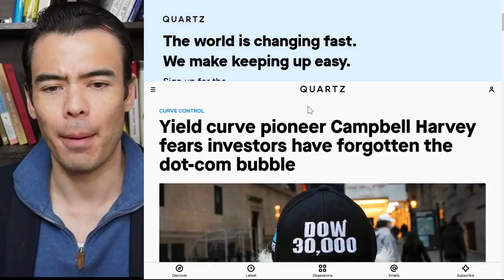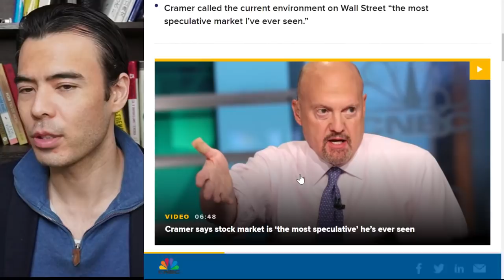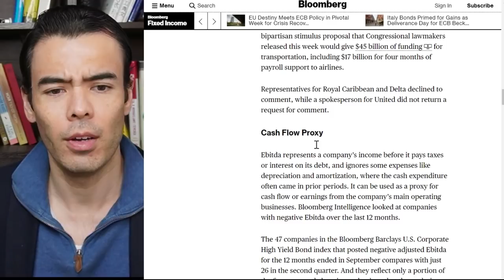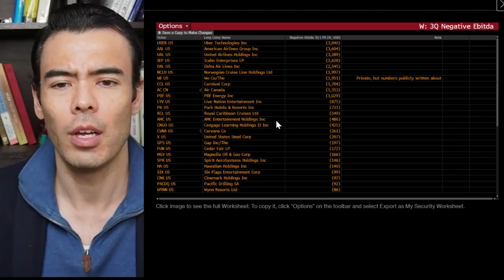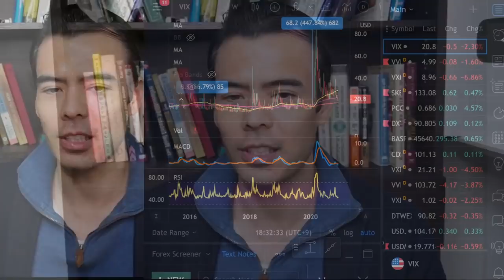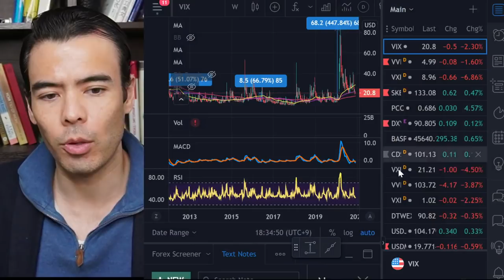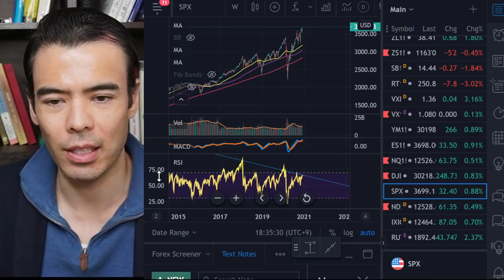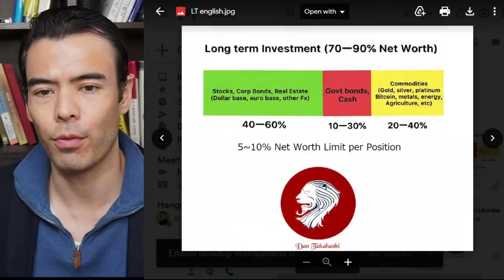Explosion of Stock Market Bubble?